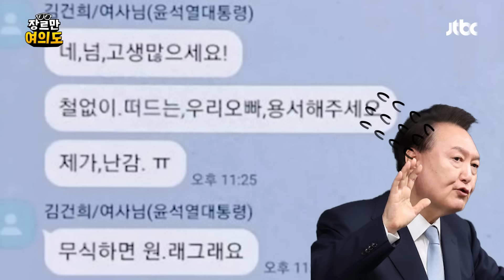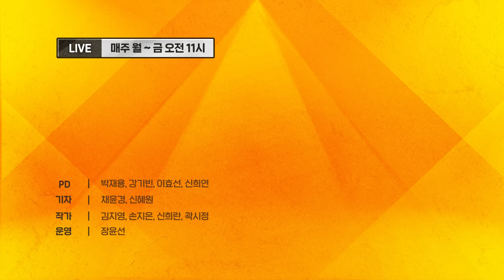'대한민국은 카톡 오빠 논란' 지금 그게 중요한게 아니다!!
명태균씨가 최근 자신이 공개한 김건희 여사와의 카카오톡 대화 내용 중 등장하는 '오빠'가 김 여사의 친오빠 김진우씨를 지칭한 것이라고 설명했다. 명씨는 17일 유튜브 채널 '정규재TV'와의 전화 인터뷰에서 "저는 (카카오톡 대화록 중) '오빠'가 문제가 될 것이라고는 생각하지 않았다"면서 이같이 해명했다. 지난 15일 명씨가 페이스북에 공개한 카톡 대화록에서 김 여사는 '철없이 떠드는 우리 오빠 용서해 주세요'라고 했다. 언급된 오빠가 윤석열 대통령이라는 해석이 나왔지만, 대통령실은 "김 여사의 친오빠"라고 반박했다. 명씨는 대화록상 '오빠'에 대해 "언론사에 다 얘기해줬는데 사람들이 받아들이고 싶은 대로 받아들인 것"이라는 입장이다